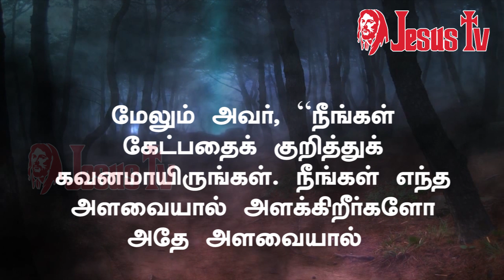28.01.2021 இன்றைய இறைவார்த்தை | Indraya Iraivarthai | Today Bible Verse in Tamil | இன்றைய வசனம்